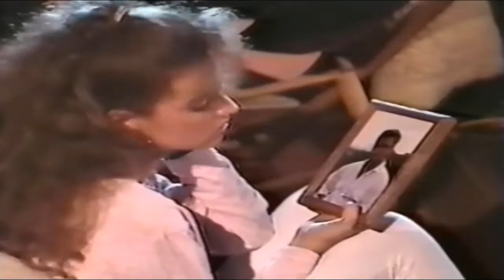El Santo del Amor (Campeche Show)